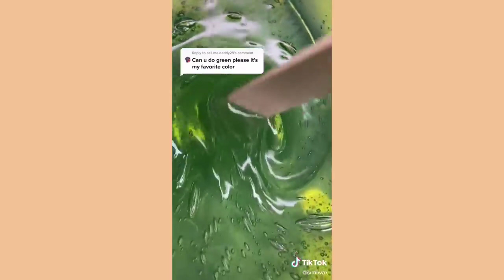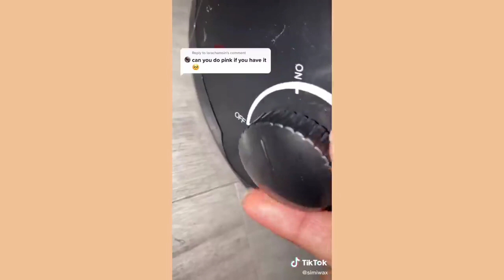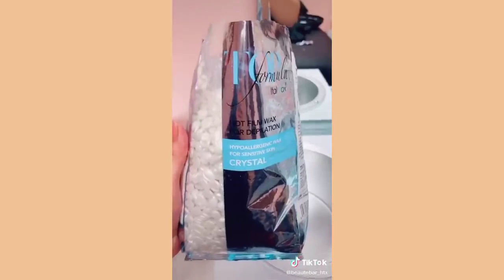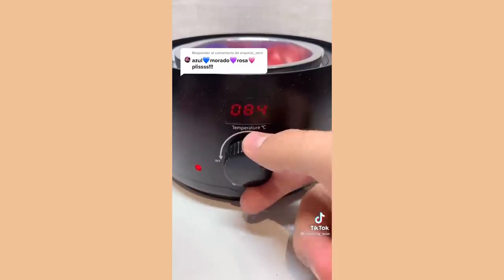Oddly satisfying video will make you fall sleep 😴 waxing video oddly satisfying relexing music 🎶